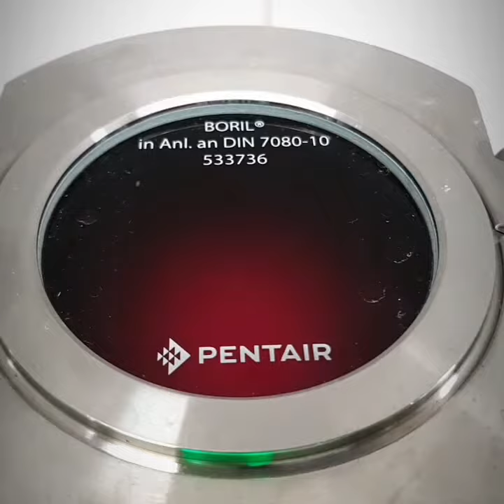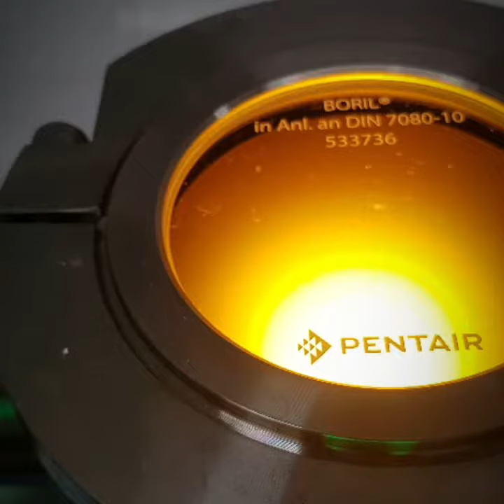Brewing equipment, EN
Minipivovar na klíč